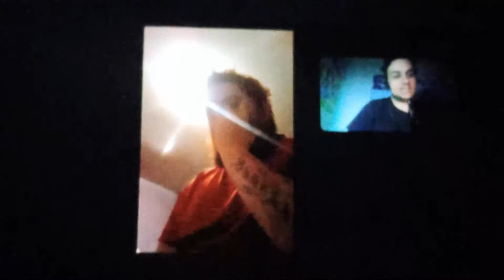Island Life - Episode 468 (HD)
This was originally recorded September 14, 2021.

Welcome to Island Life, a series which shows daily life on the island for Sam Wilkes Sr. and his father John Wilkes.